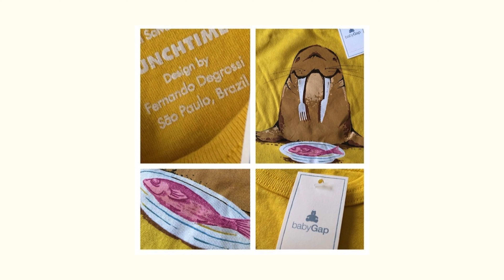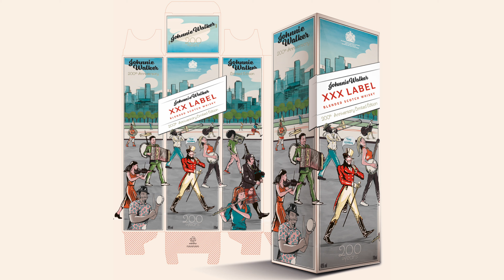PINHELCAST 6: Como se manter criativo com autenticidade? / com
Acompanhe no PinhelCast no Spotify

Como se manter criativo com autenticidade? Como avançar o seu limite técnico com a criatividade? Um bate papo com Fernando Degrossi, designer renomado por seu trabalho para grandes marcas.